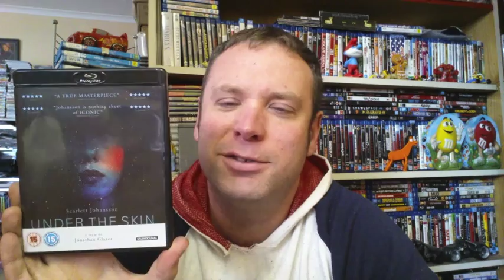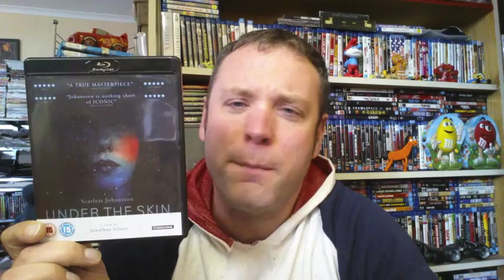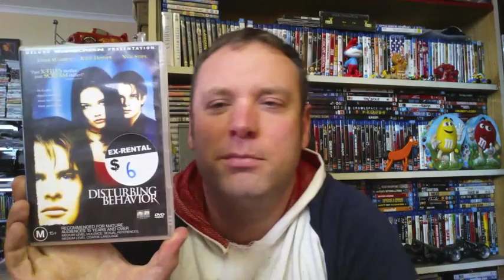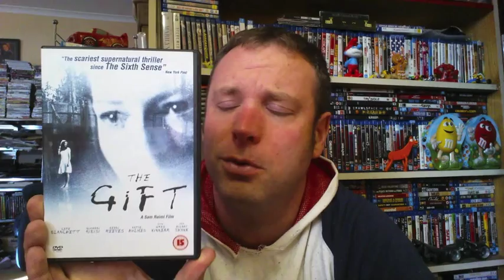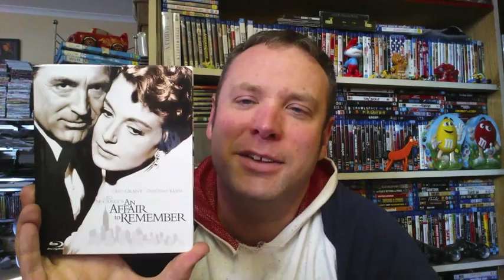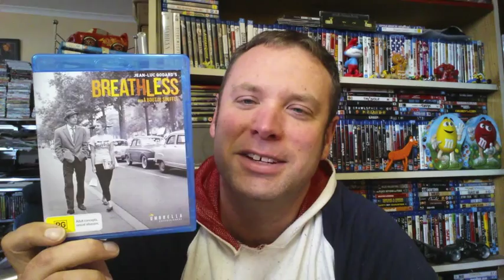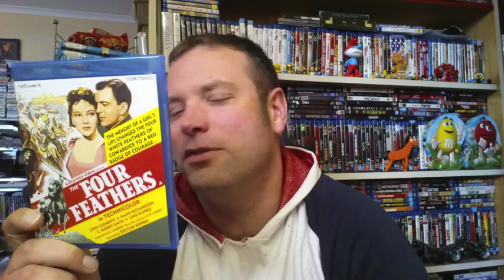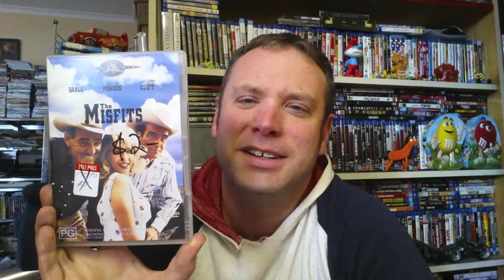End of August DVD / Blu-ray Update